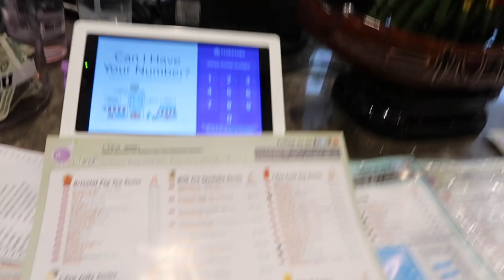KDKB QUICK BOOTY & LEG WORKOUT 2018 | LIFE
WE WILL GUIDE YOU ON YOUR FITNESS JOURNEY

➮ Kevin Doyle
➮ Kayla Frisella
➮ KDKB Fitness